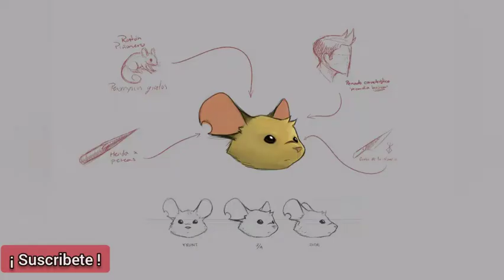Cómo hacer escultura | Técnica Modelado